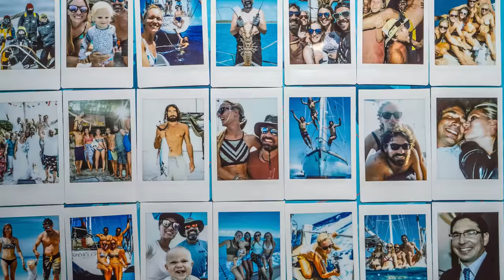You Can See SHARKS From the Kitchen! SV Delos Ep 355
MorMor arrives fresh off the plane from Sweden!  We visit a friend's off-grid over-water house complete with resident nurse shark population for amazing snorkeling, and I replace some of the crusty old lines on Delos with fresh and snazzy new ones.

After MorMor (Karin's mom) arrives from Sweden we decide to set out on an adventure into the mangroves.  As we come around the corner I spot a house and head in to take a closer look.  It turns out that it actually belongs to someone we know and she invites us up for a tour of her private island, which has an amazing house built over the water complete with a resident nurse shark population.  Sierra gets to snorkel with her first shark and she loves it!  After snorkeling and exploring I decide to wakeboard back to Delos to tackle a project of replacing the running rigging on Delos.

Protect yourself from the sun!